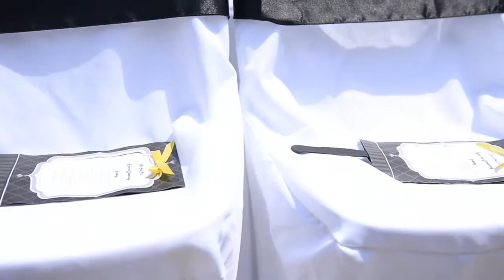Freeny Wedding Highlight Video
Ryan + Lateriney Freeny Wedding Highlight Video (7-26-15)

Leela James - Fall For You
Chris Brown - Right Here